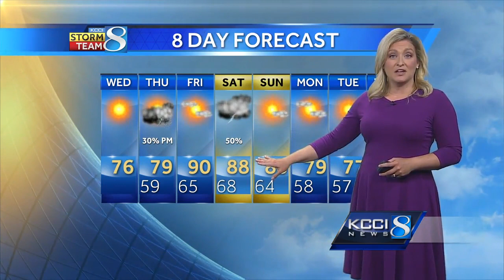Videocast: Incoming warm front brings storm chances